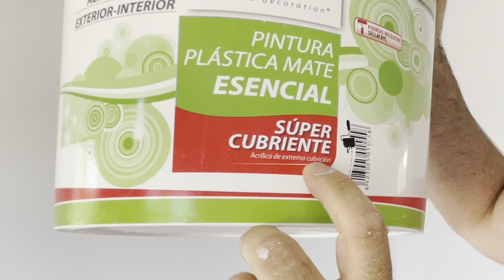Como pintar 🎨 paredes oscuras de blanco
En este vídeo te mostramos cómo pintar colores oscuros o difíciles de cubrir con pintura blanca para interiores.
Aquí te dejo el enlace informativo sobre la pintura